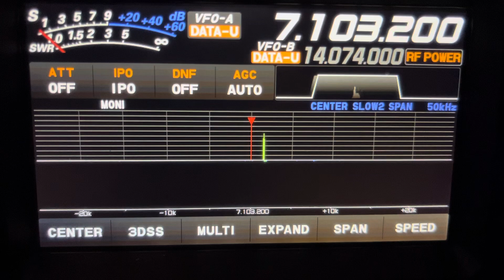Coming soon: VaraHF but not VarAC nor Winlink 🤫